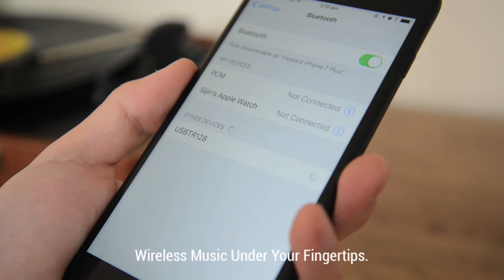mbeat Aria Retro USB Turntable with USB Direct Recording and Bluetooth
Retro Briefcase-styled USB turntable recorder.
Record vinyl to USB disk without requiring a PC.
Support segment and full USB recording mode.
Bluetooth speaker function, play back music wirelessly.
Built-in dual speakers, Aux-in & Aux-out.